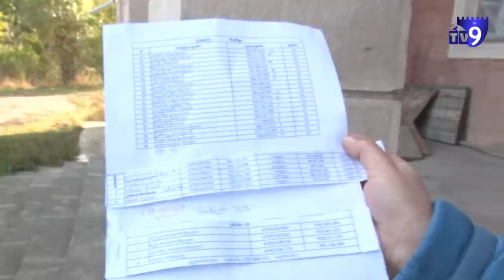ვალეში ამომრჩევლებს აღრიცხავენ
ახალციხეში, N10 ვალეს საარჩევნო უბნის შესასვლელში, ამომრჩევლებს აღრიცხავენ. ერთ–ერთი კოორდინატორის სია  ტელეკომპანია "მე–9 არხს" ჩაუვარდა ხელში. მასში ამომრჩევლის სახელი, გვარი, პირადი და ტელეფონის ნომრებია მითითებული.